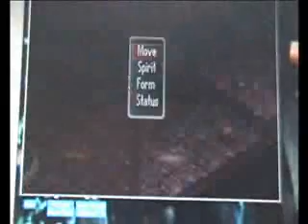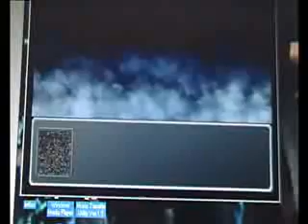Lets Play Super Robot Wars Alpha Gaiden Part 159 Not Much Progress is made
.i killed a few Bergelmirs i guess